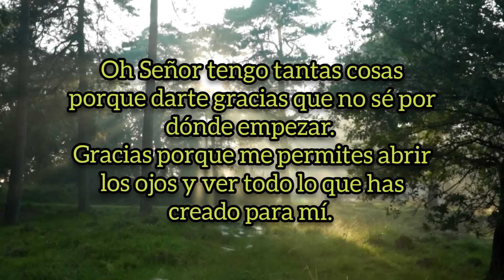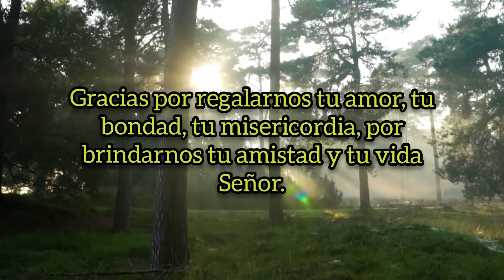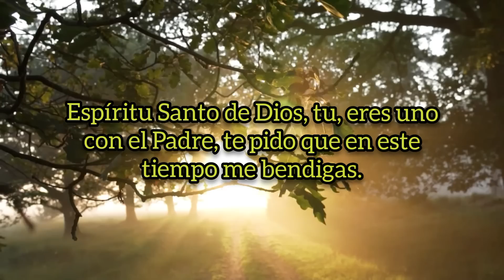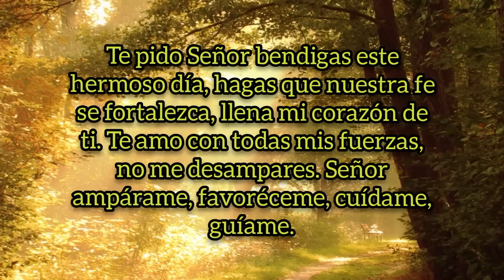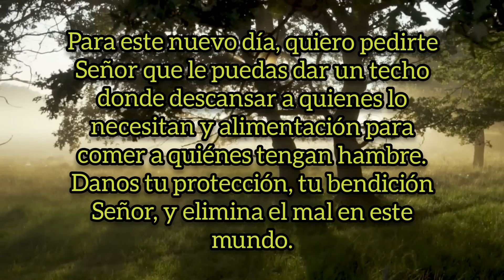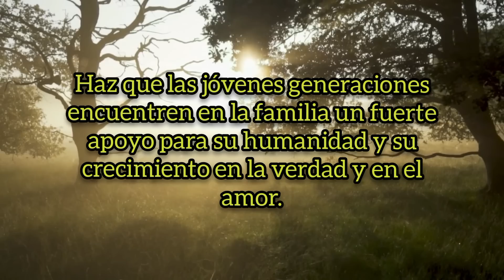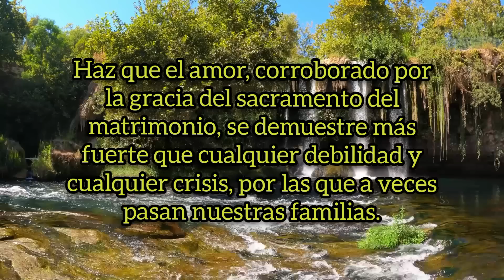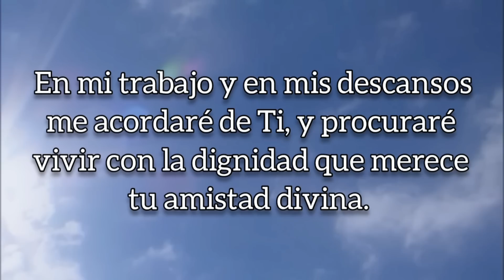ORACIÓN DE LA MAÑANA, VIERNES 21 DE ABRIL DE 2023.